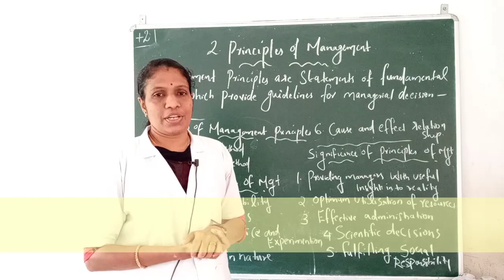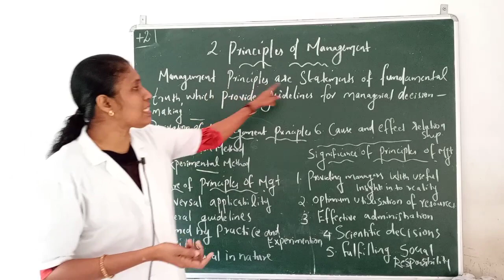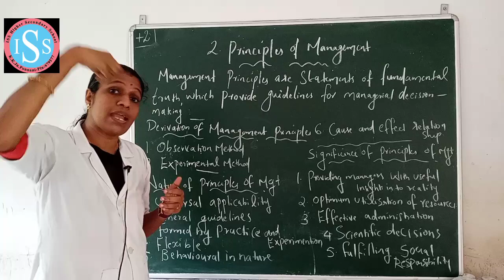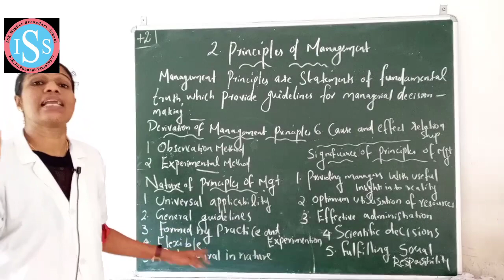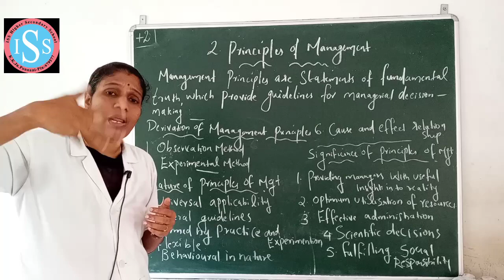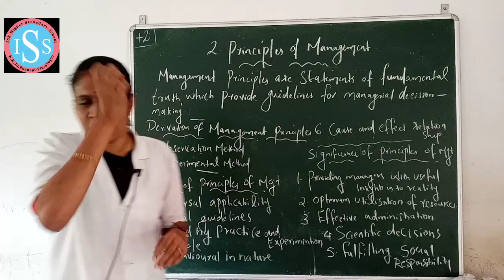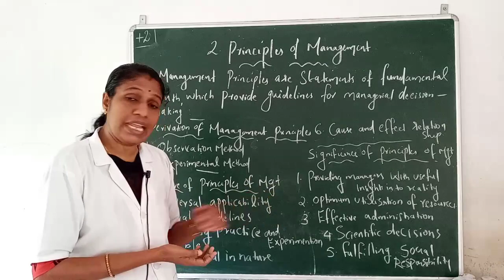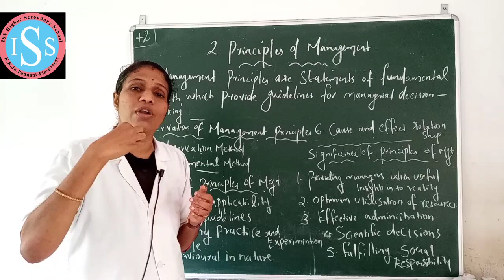PLUS TWO-BUSINESS STUDIES (01-07-2020)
JEEJA TEACHER
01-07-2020